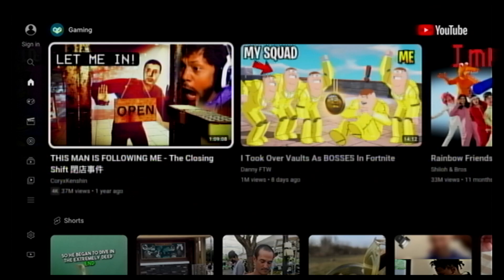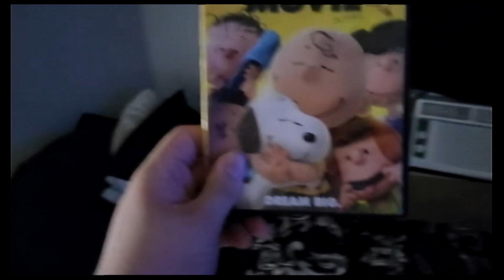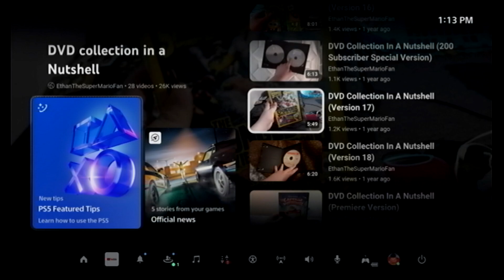Testing the Youtube App on my PS5